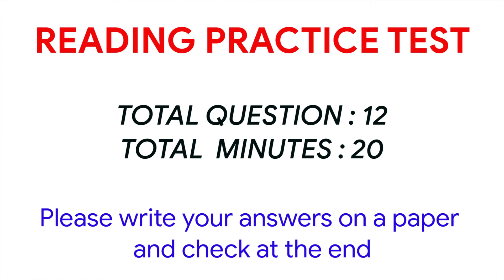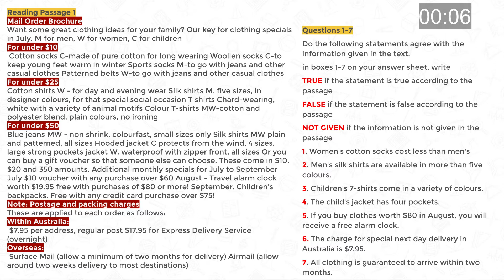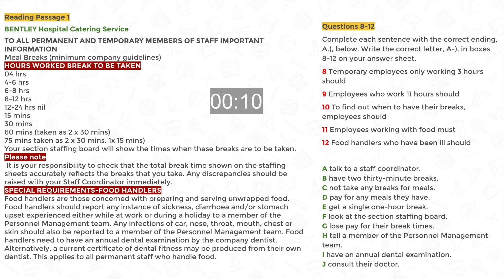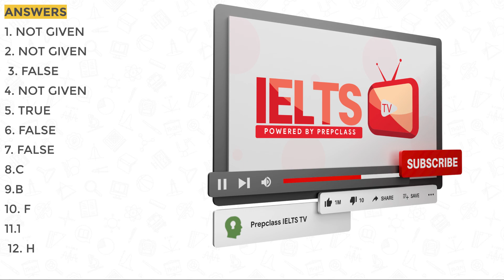IELTS Reading practice test 2022 with answers